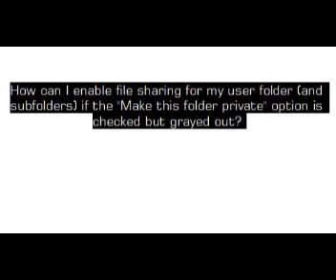Make private folder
make private folder in windows XP